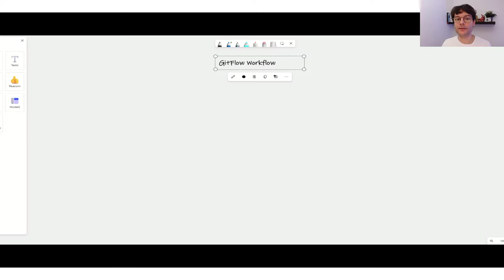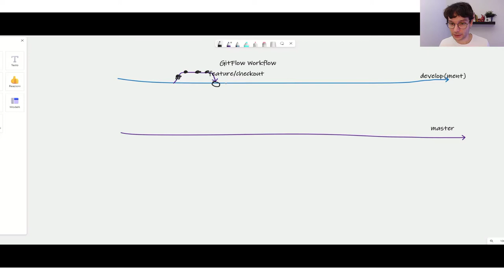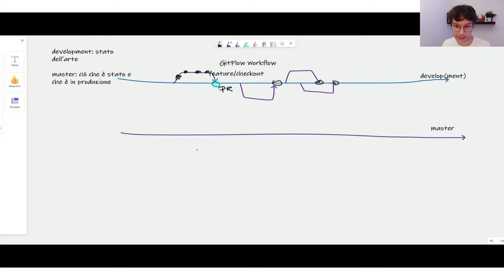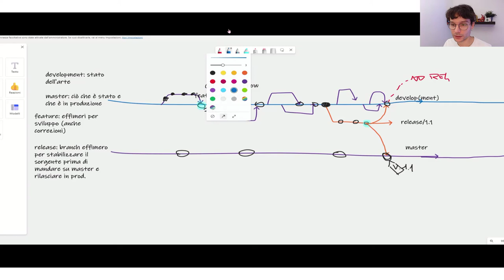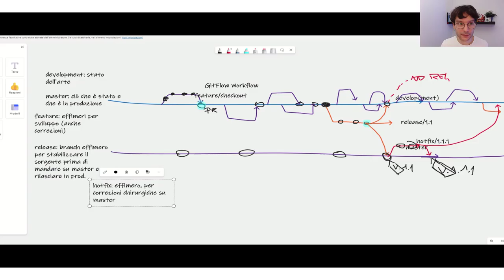GitFlow workflow tutorial italiano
Gitflow workflow è la strategia di gestione di un repository git più famosa, ma non è detto che sia quella che ti serve.

Nasce nel 2010 poco prima che git travolgesse tutti e la sua adozione era ancora limitata.

Negli ultimi 12 anni l’industria software usa git praticamente ovunque (il repository git più grande al mondo è quello di Windows…) con esigenze e tecniche diverse.

In questo video vediamo i componenti e le dinamiche del gitflow workflow con i branch:
- Master
- Develop
- Release
- Hotfix
a cosa servono e come interagiscono tra di loro.

Nonostante sia ampiamente diffuso (l’ho trovato in moltissimi posti dove ho fatto consulenza) non è detto che sia la modalità giusta per te. Sicuramente introduce formalità, struttura e controllo ma anche un po’ di macchinosità. Ad esempio, le strategie trunk-based sono più snelle e si adeguano meglio a contesti di continuous delivery con un forte shift-left del testing.